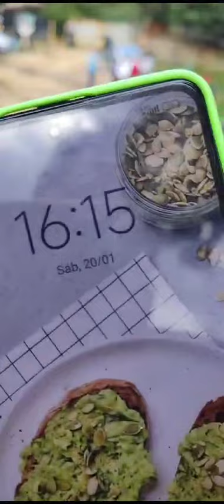20 de janeiro de 2024